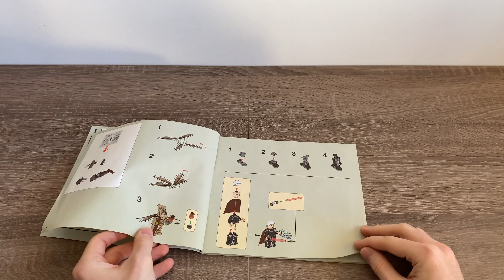Lego Duel on Geonosis 75017 - Speed Build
Nie pozwól Hrabiemu Dooku uciec z Geonosis z planami budowy Gwiazdy Śmierci! Użyj Mocy i jako Mistrz Yoda skocz w powietrze, uniknij błyskawicy lorda Sithów i wymierz mu sprawiedliwość.  Zestaw zawiera 4 minifigurki z bronią: Hrabiego Dooku, Yodę, Poggle Mniejszego i droida-pilota Dooku.